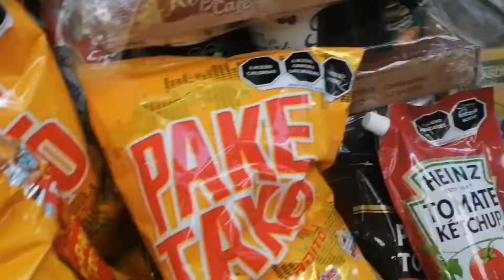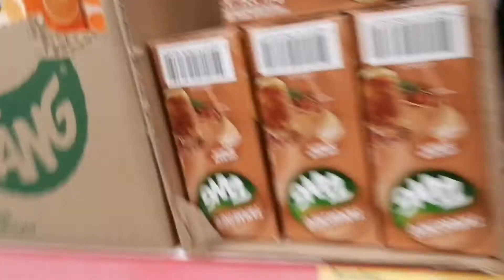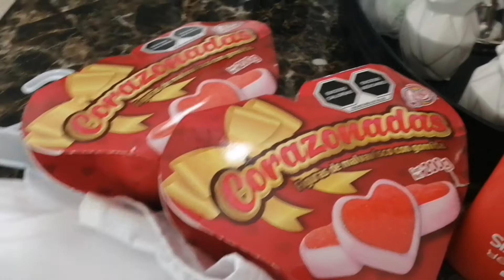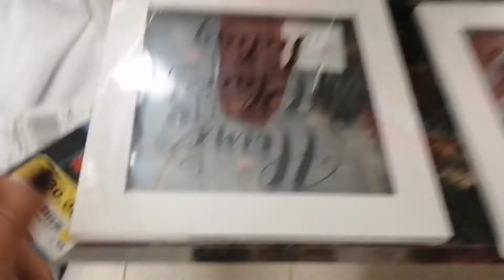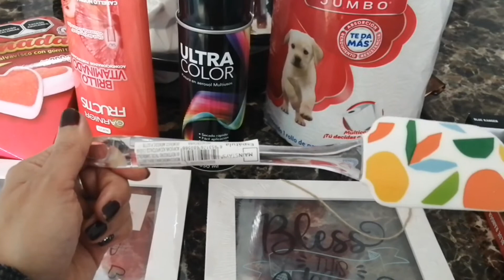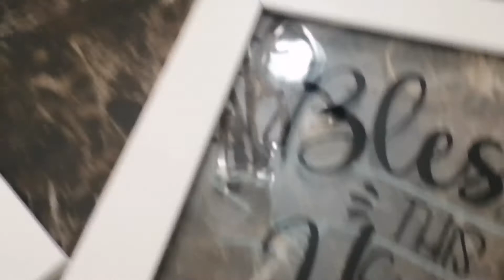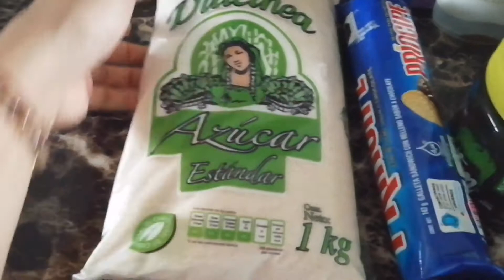Compras 🥰en prichos y día de vlog# 9😁